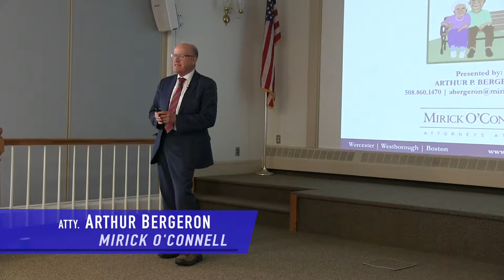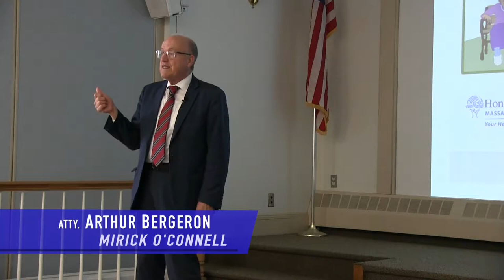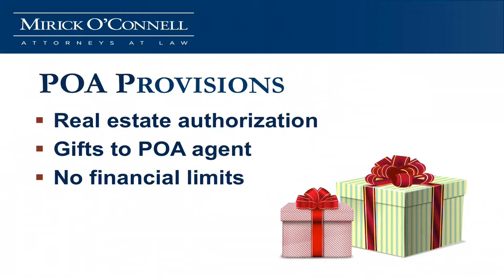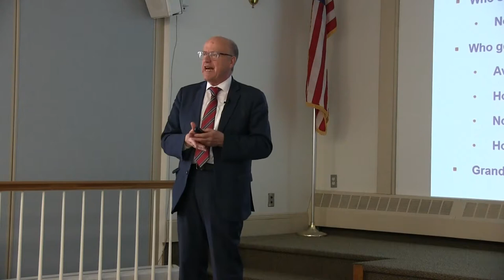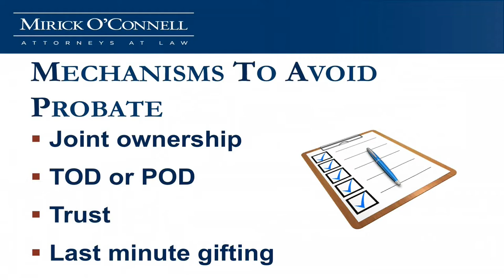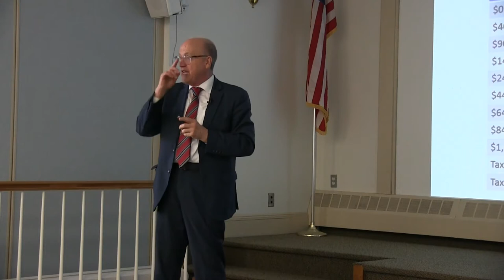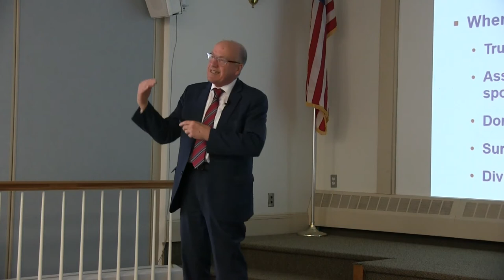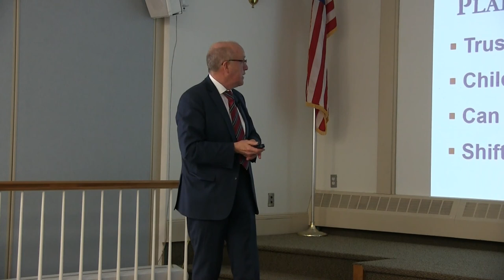2019 Elder Law for Couples - Southboro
Atty. Arthur Bergeron speaks at the Southborough Council on Aging educating seniors on current elder law strategies and solutions for couples.